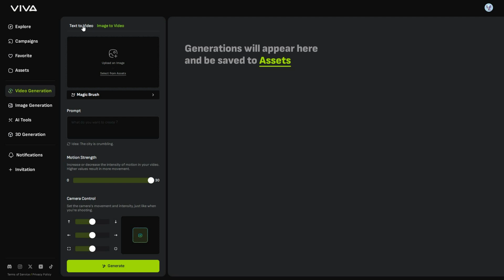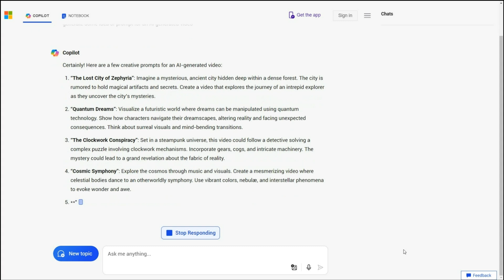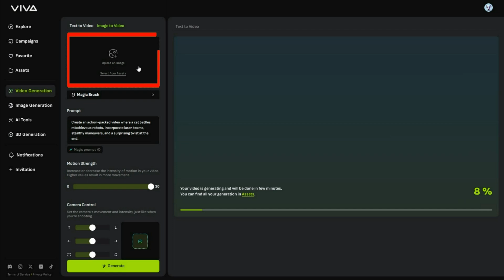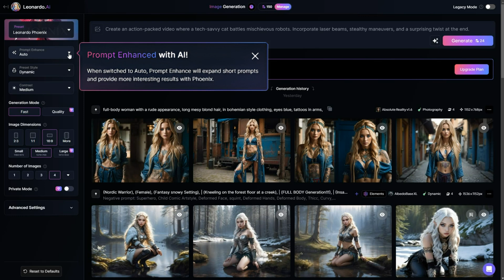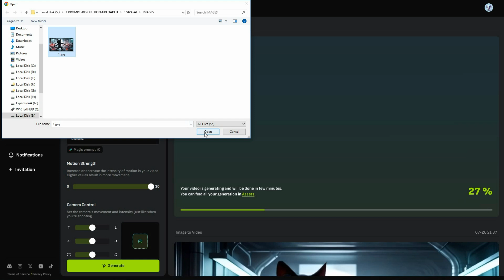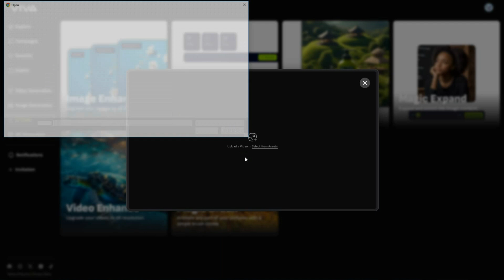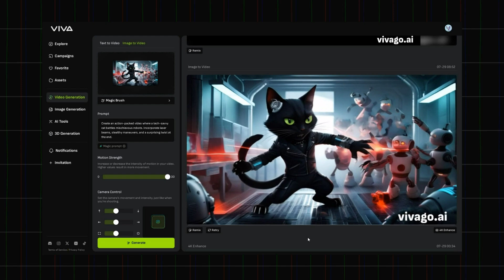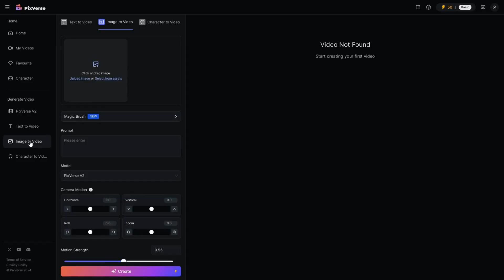Create Cinematic AI Videos For FREE: This AI Video Generator Is Next-Level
Forget RUNWAY! Get ready to be amazed with Viva AI. 🚀 Try it's text-to-video, image-to-video, and 4k video enhancer, to create cinematic ai videos for free. 🎥

If you like my videos, hit the share button and spread the love on your socials.